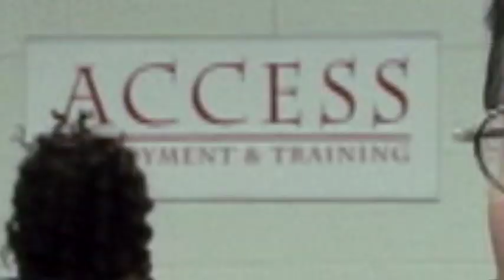ACCESS: Celebrating 40 years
ACCESS celebrates 40 years of assisting, improving and empowering the community.